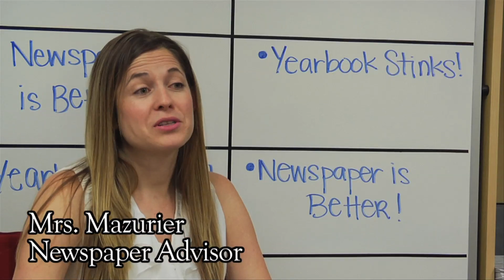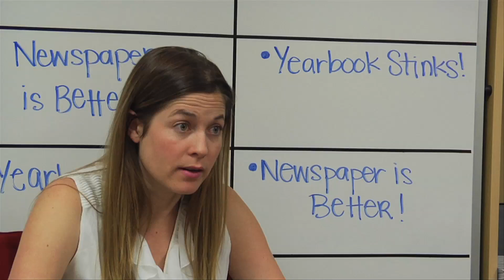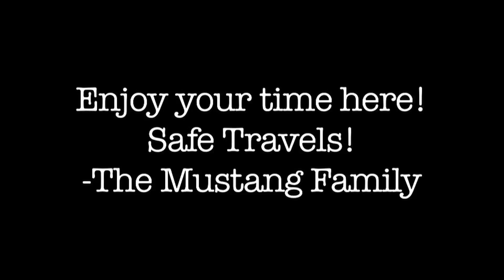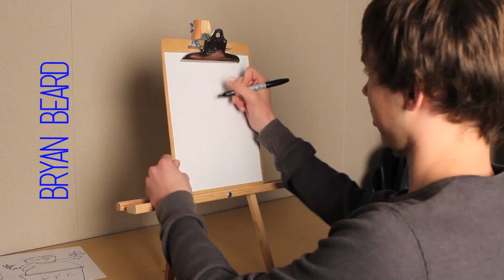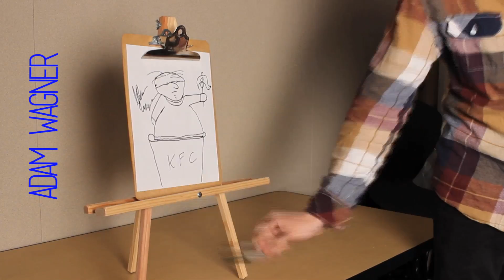Mustang Mix; March 26, 2013